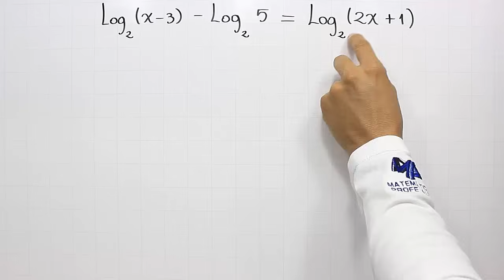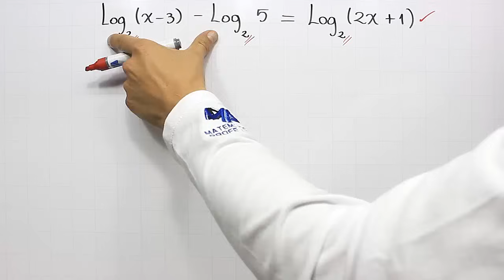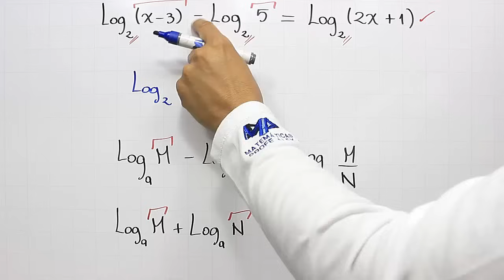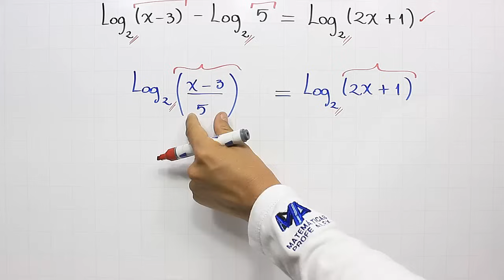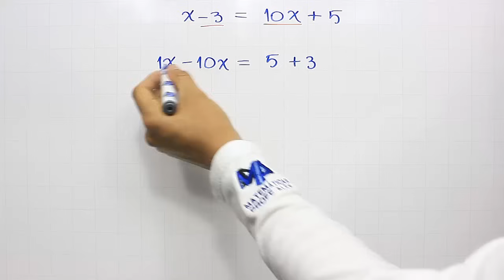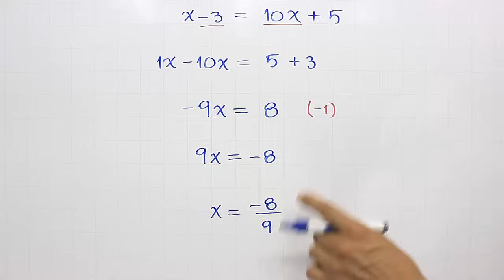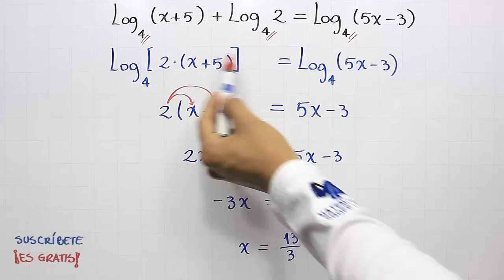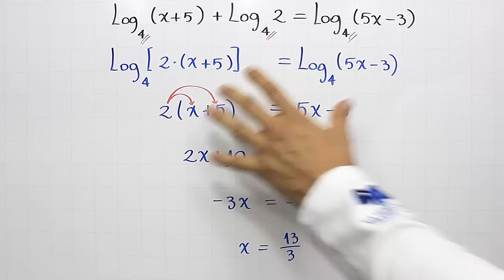Logaritmos | Solución de ecuaciones | Ejemplo 3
Ejemplo de como solucionar ecuaciones o resolver ecuaciones con logaritmos, en este caso cuando hay varios logaritmos en ambos lados de la igualdad, dentro del curso de Logaritmos.

0:00 Saludo
0:15 Solución del ejemplo
6:50 Ejercicio de práctica